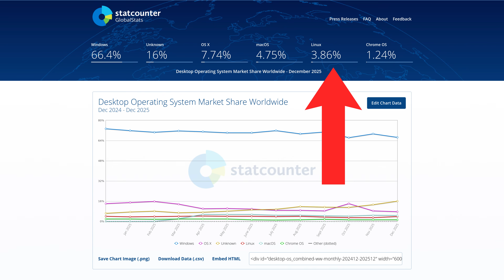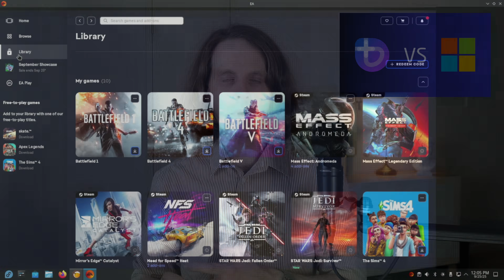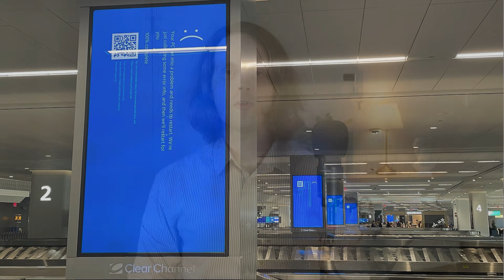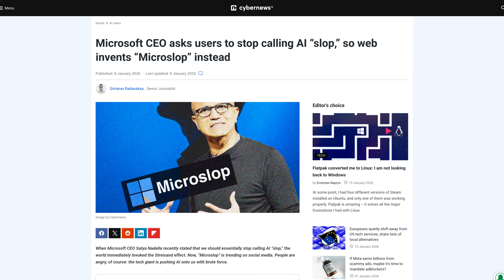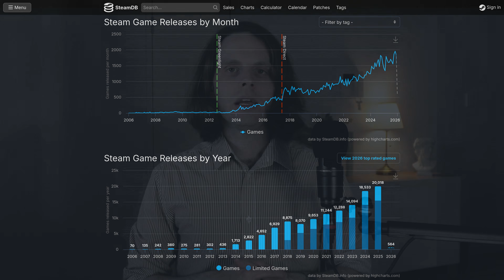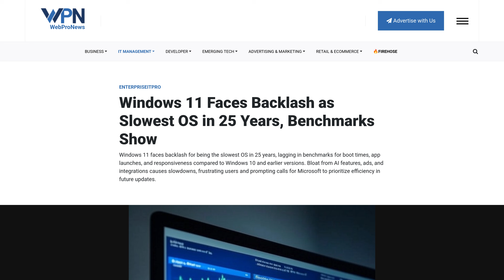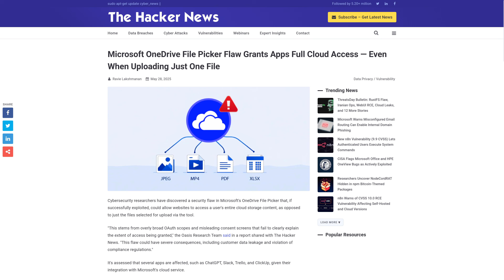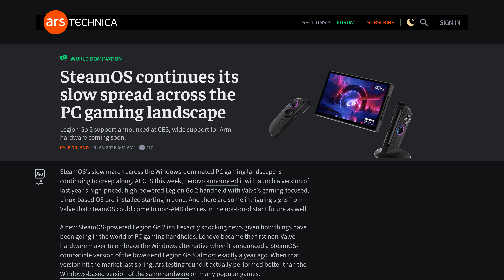Is 2026 The Year Of Linux?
For many years, the idea of "The Year Of Linux" has floated around the world of computers and technology. But what does it really mean? And more importantly, if 2026 isn't going to be the year of Linux, then what factors are stopping it from replacing Microsoft's broken operating system?